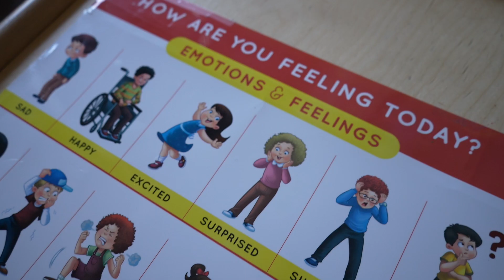Beyond Shelter: How Father Joe’s Villages Supports Children & Families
Father Joe’s Villages is on a mission to prevent homelessness one life at a time. This includes caring for children and their families – building them up to be strong and self-sufficient.

A recent early childhood grant from San Diego Foundation helped Father Joe’s Villages provide free, high-quality childcare and behavioral health services to unhoused families and their children – specifically those aged 0-5.